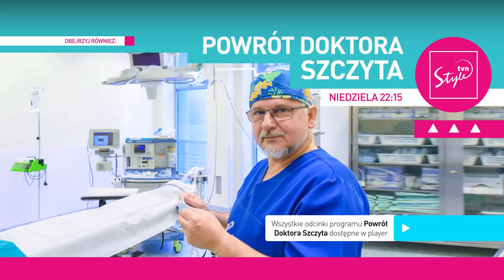Ten zabieg zmienił całkowicie życie malej Sandry [Powrót Doktora Szczyta]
Życie z kompleksami nie jest łatwe i to niezależnie od wieku. 11-letnia Sandra postanowiła wyleczyć się ze swoich. Dziewczynka nigdy nie związuje włosów, ponieważ zakrywa nimi odstające uszy. Jej największym marzeniem jest poddanie się operacji korygującej ten defekt. Z pomocą chirurgiczną przybędzie dr Marek Szczyt. Czy dzięki operacji Sandra zacznie pleść warkocze tak, jak inne dziewczynki w jej wieku?
Po poradę do dr Grażyny Nasińskiej-Jurek zgłosi się 52-letnia Bożena. Kobieta jest w związku z o kilkanaście lat młodszym od siebie partnerem. Chciałaby nieco się odmłodzić, aby w końcu poczuć się przy swoim wybranku atrakcyjnie. Dr Nasińska-Jurek zaproponuje Bożenie operację plastyczną, która odejmie pacjentce sporo lat. Jak oceni efekty Bożena?